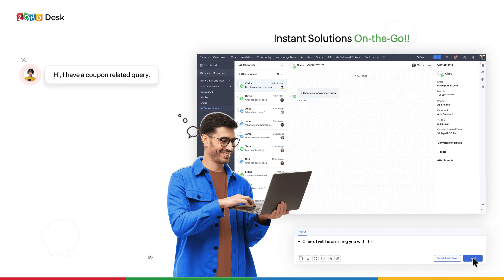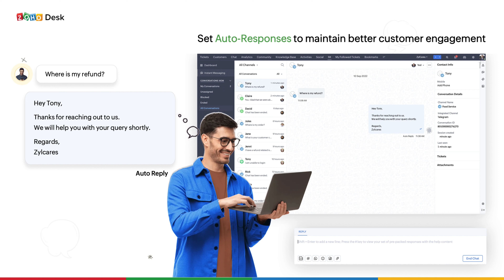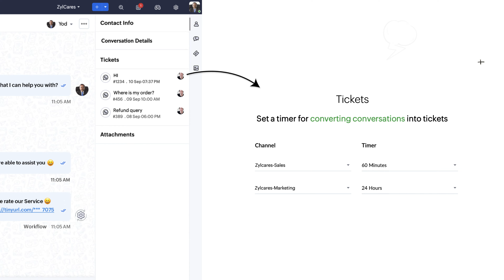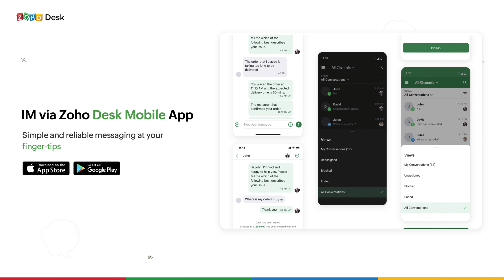Instant Messaging for your Business by Zoho Desk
Zoho Desk's Instant Messaging is finally here to drive easy onboarding and adoption of customer's most loved messaging channels. We are here to provide a better experience for Customers and Support teams. IM makes it easier to use the conversation platform as a pay as you use model and exhaust all the communication capabilities so that you can enhance your business and communicate instantly with your customers.

The Messaging Channels that are supported by Zoho Desk's IM:
- WeChat
- LINE
- Instagram (Coming soon)
- FB Messenger (Coming sooner)

Also, here's why you should adopt Instant Messaging
- Makes it simple for your support team to collaborate with customers.
- Respond instantly with pre-approved templates and pre-defined replies.
- Convert your conversations into tickets for easy tracking.
- Scale your support system without investing in resources.

Start making an impact with the Instant Messaging Module. Available on any plan as an Add-On. Already on Zoho Desk?